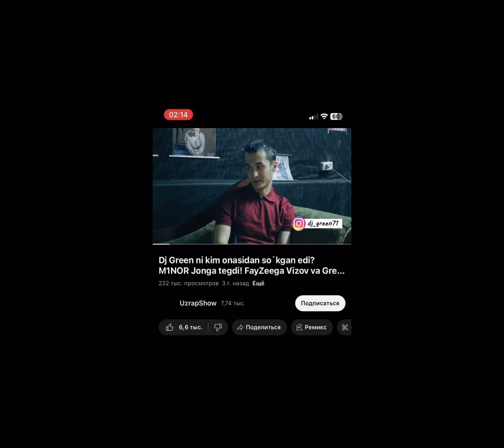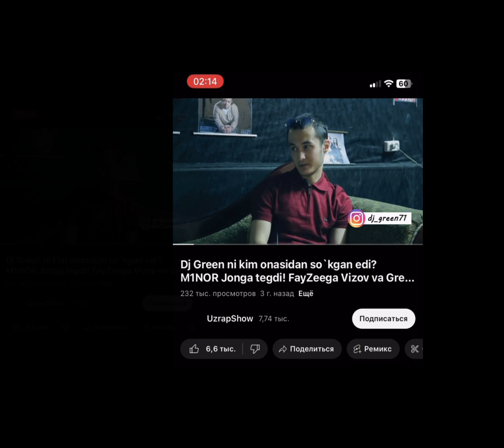MC SHURIK M1NORDI DISSDA AZART YO GREEN DA XAM GREEN 71 NICK O'ZGARTIRDI INSTAGRAMDA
UZRAP KANAL PADEJKA O'TIB OLAMIZA